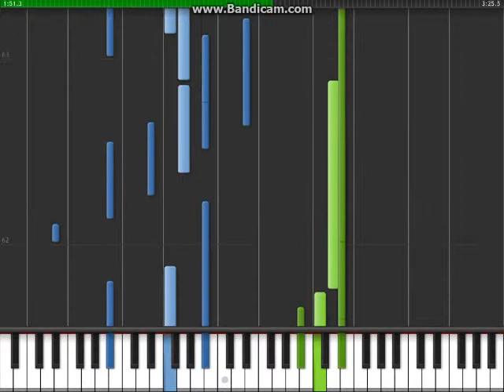光輝歲月 - 鋼琴教學 - Part 1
Artist: Beyond
Song: Guang Hui Sui Yue (Bright Time)